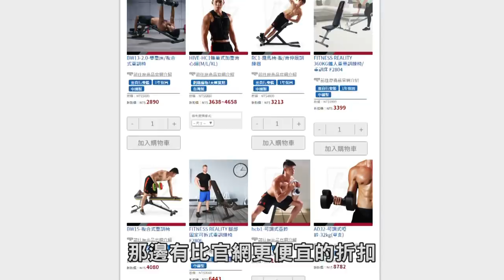【超高CP值8個動作】在家訓練腹肌 背肌｜健人訓練｜2018ep56